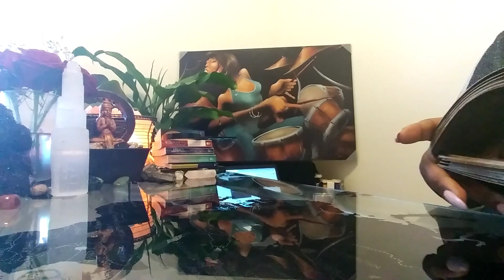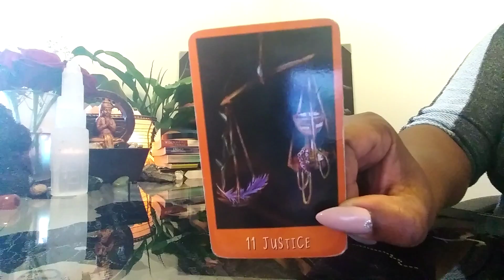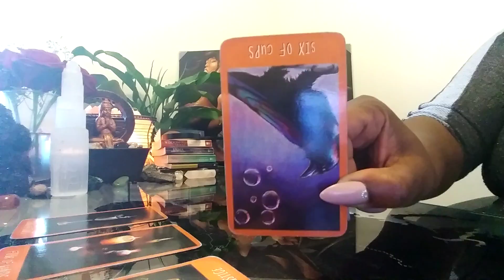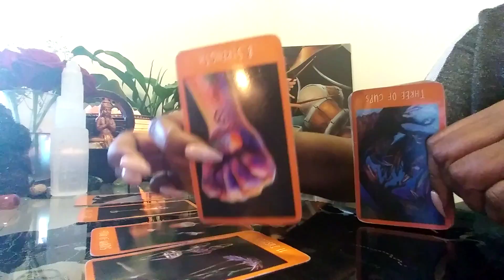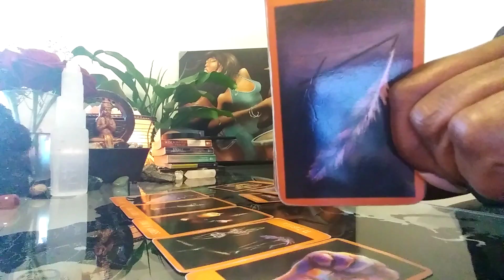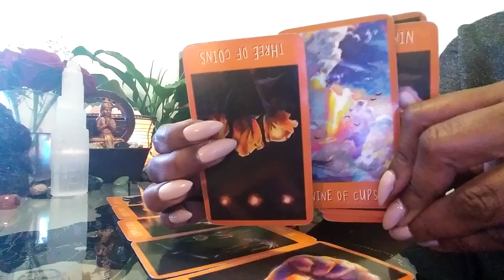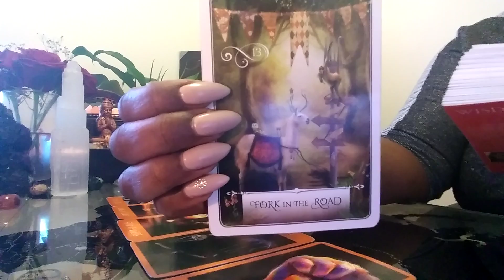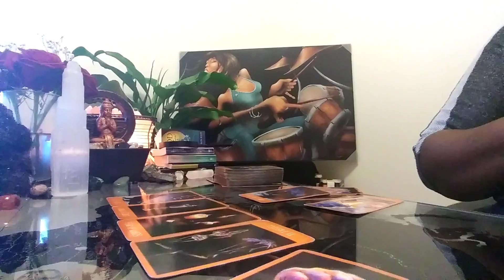SAGITTARIUS: YOU GOTTA DO WHAT YOU GOTTA DO!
-see extended love videos for all 12 signs

Types of Readings Available and Costs:

1 Email Question $10
3 questions for $25
30 Minute Reading $50